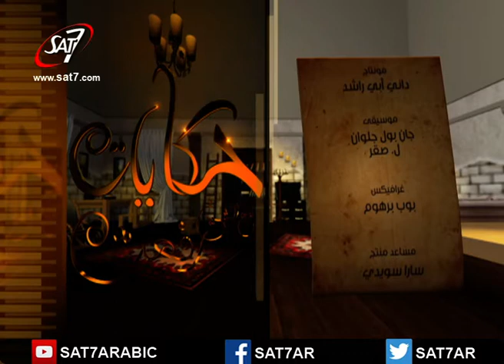حكايات مع الشيخ رفعت الحلقة ٩ - الخالق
أثّرَ سفرُ التكوينِ في سكّانِ الشّرق الأوسطِ كلِّهم، إن لم يكنْ في سكّانِ الكرةِ الأرضيّةِ عموماً. لا يستطيعُ المسيحيُّ أن يفهمَ بدايةَ الكونِ والإنسانِ والخطيّةِ والفداءِ إذا تجاهلَ هذا السِّفرَ. ولا نبالغُ إذا قلنا إن سفرَ التكوينِ هو نقطةُ البدايةِ الوحيدةُ لفَهمِ خُطّةِ اللهِ والقاعدةِ اللاهوتيّةِ للعهدِ القديمِ كلِّه. ولا نستطيعُ أن نفهمَ العهدَ الجديدَ بصورةٍ واضحةٍ بمعزلٍ عن هذا السّفرِ القيّمِ. أضفْ إلى ذلك، لا يصفُ سفرُ التكوينِ اللهَ الخالقَ فحسبُ، بل يصوّرُهُ أيضًا بصفتِهِ الإلهَ الفادي المهتمَّ بخليقتِه كلِّها. فإلهُ سفرِ التكوينِ هو فادي شعوبِ العالمِ كلِّها.
Our inquisitive, curious storyteller, Rifaat, argues his way (with himself, or with God!) as he attempts to grapple with issues of the book of Genesis.
The Book of Genesis has impacted all the people in the Middle East, if not the world's population in general. Christians will not understand the beginning of the universe, human sin and redemption, if they ignore this book. We won`t be exaggerating if we say that Genesis is the very starting point for understanding God's plan and the theological principle of the Old Testament. We also cannot understand the New Testament clearly apart from this valuable book. Add to that, the Book of Genesis doesn`t only talk about God the Creator, but also portrays him as a Redeemer who cares for his creation. God in Genesis is the redeemer of the whole world.